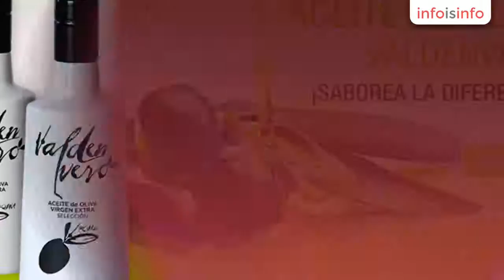Alimentación distribución en Ciudad Real - La Gourmeta - InfoIsInfo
La Gourmeta, Alimentación distribución en Ciudad Real. Más Información

Tienda online en la que encontrarás productos selectos de la gastronomía española de alta calidad cómo vinos de España, aceite de oliva virgen extra, vinagre, tortas de aceite, especialidades de setas... y una amplia variedad de productos gourmet.

La Gourmeta nace desde de la trayectoria de una empresa líder en el mundo de la gastronomía y distribución internacional, lo que transmite a este espacio gourmet una experiencia de 16 años en el sector, proporcionando a nuestros clientes confianza, seguridad y tranquilidad.

Nuestro equipo trabaja constantemente para buscar lo mejor de la gastronomía española. Seleccionamos minuciosamente todos nuestros productos para que recibas la más alta calidad. Además, contamos con amplias instalaciones desde donde realizamos todos nuestros envíos, con la ventaja de recibir un solo paquete con toda tu compra. Conseguimos que tu experiencia online sea única, intuitiva y dinámica.

En la tienda online de La Gourmeta ofrecemos productos selectos de la gastronomía española como por ejemplo: Aceite de Oliva Virgen Extra, Vinagre, Aceitunas, Aperitivos y frutos secos, conservas de pescado, carne de membrillo, tortas de aceite, turrón de Jijona, berenjenas de Almagro, paté de Ciervo, Tapenade, Vinos ecológicos, etc.
Te invitamos a que visites nuestra web y navegues por nuestro catálogo de productos.

La Gourmeta es una tienda online, podrás realizar comodamente tu pedido desde cualquier dispositivo con Internet de forma fácil e intuitiva. Recibirás el pedido en casa en unos días, si tu compra es mayor de 50€ el envío es gratuito.